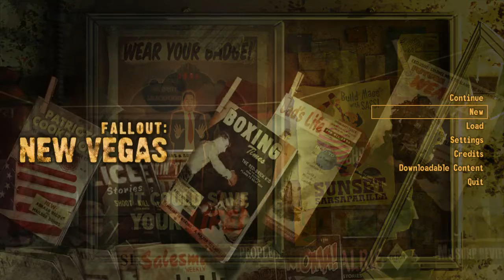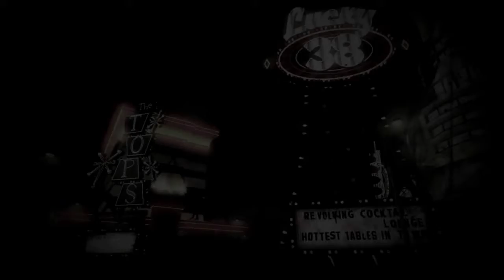Fallout New Vegas (Part 1)